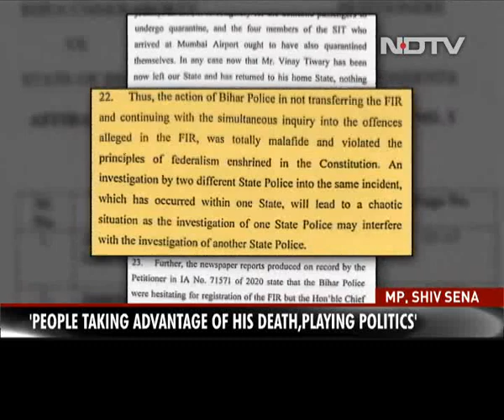Rhea Chakraborty, Family Told To Appear Before Probe Agency Today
The Enforcement Directorate has summoned actor Rhea Chakraborty and two of her family members for questioning in connection with the Sushant Singh Rajput case. All three have been directed to appear before the central probe agency on Monday. In addition to Ms Chakraborty, her brother, Showik Chakraborty, and father, Inderjit Chakraborty, the Enforcement Directorate has also summoned Siddharth Pithani (a friend of Sushant Singh Rajput), who had ignored a summons to appear on Saturday.